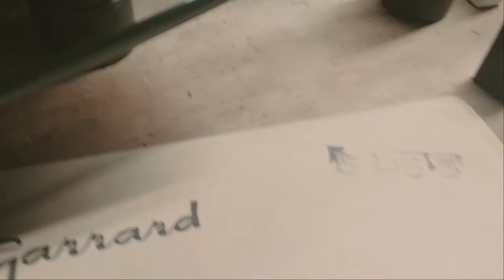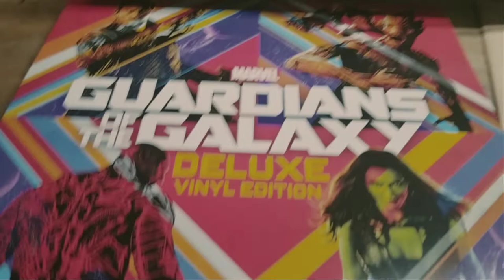New (Vintage) Garrard SL 55 turntable with Shure M3D Cartridge.